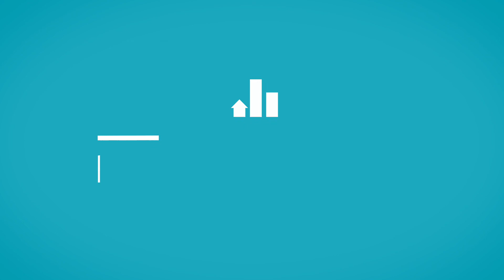Amiante sous-section 4 : protection des intervenants et formation e-learning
Brice Bessières, responsable grands comptes chez AC ENVIRONNEMENT, répond aux questions sur la protections des travailleurs (individuelles et collectives) dans le cadre des opérations de repérage avant travaux et des interventions sous-section 4 :

- Quelles sont les bases pour protéger les intervenants et l'environnement lors d'une intervention en SS4 ?
- Quel est le contenu de la formation SS4 proposée par AC Environnement ?
- Comment la formation a-t-elle évolué avec le Covid-19 ?